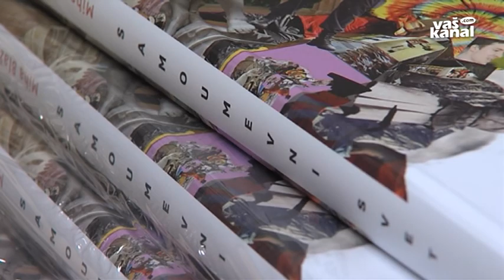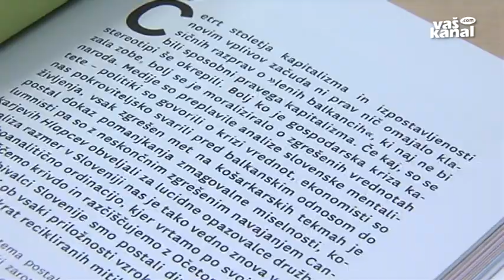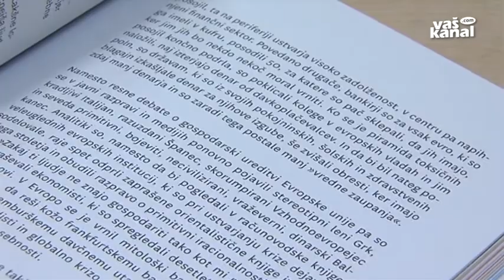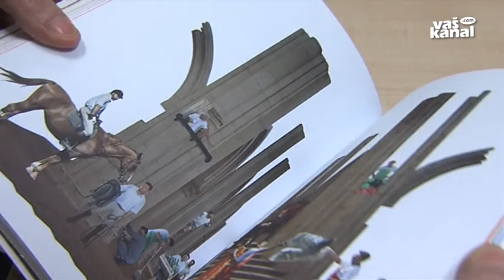Brez Panike, 3. februar 2017